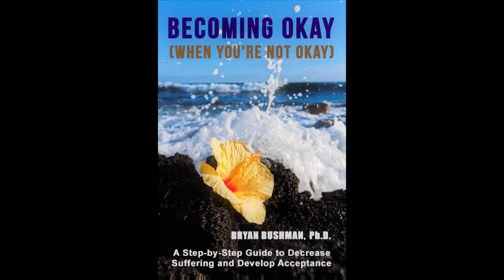Deborah Kobylt LIVE: Bryan Bushman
It's okay to not be okay! And now you can take the steps to help yourself take the steps to acceptance. My special guest Bryan Bushman, Licensed Psychologist & Author, is talking all about our mental health, how we judge our own sadness, and his book "Becoming OK: When You're Not OK". This is great advice to get you through the rest of this week and hopefully builds mindful habits for the rest of your life. What do you do to take care of your mental health? Deborah Zara Kobylt .
Watch LIVE every Wednesday at 1 PM or anytime on Facebook Instagram YouTube and listen on Spotify iHeartRadio Spreaker and Apple Podcasts . ❤️